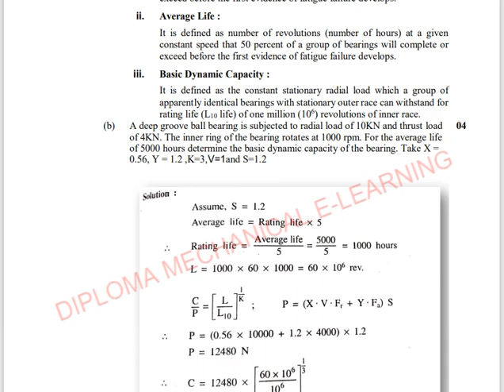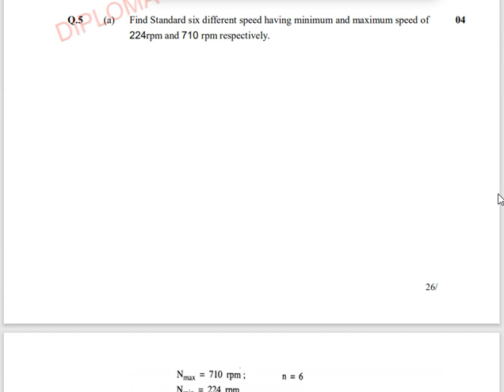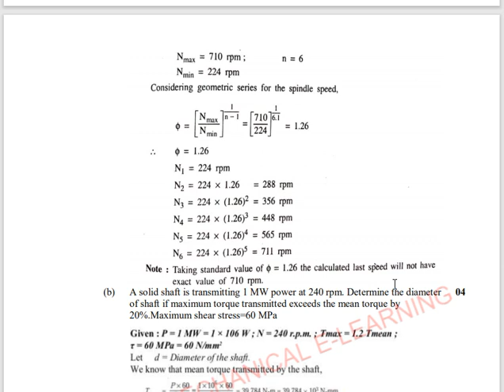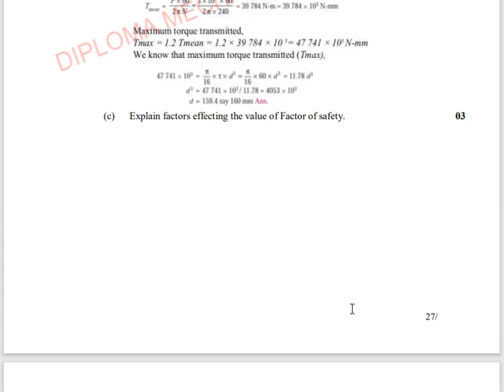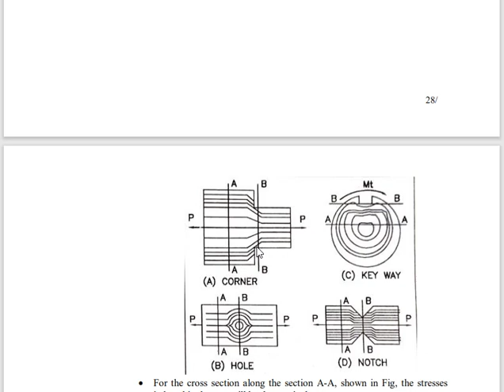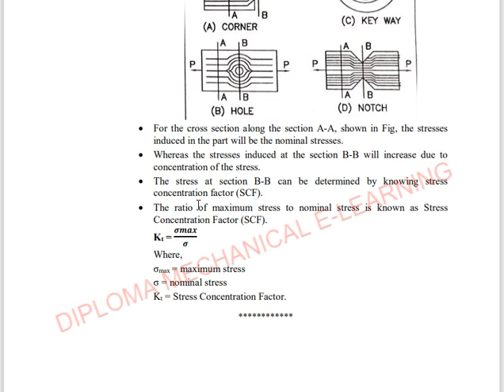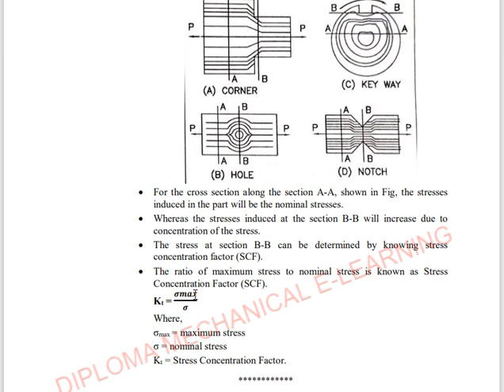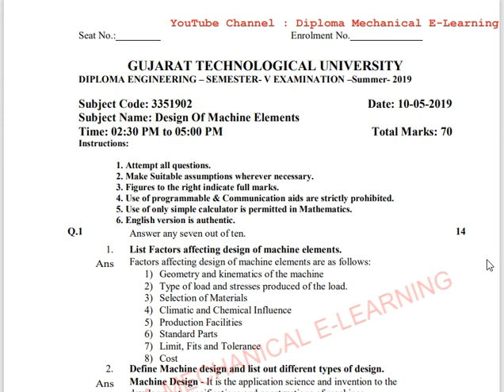GTU II DIPLOMA II MECHANICAL II DME II PAPER SOLUTION II SUMMER 2019 II Q-5 II COMPLETE SOLUTION